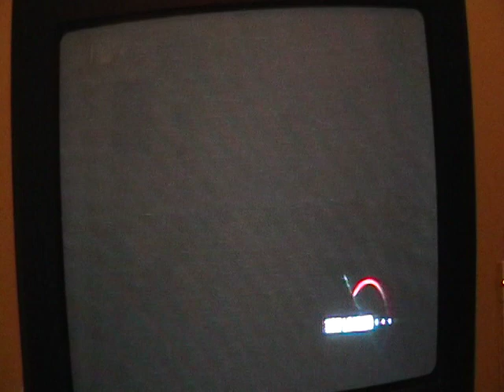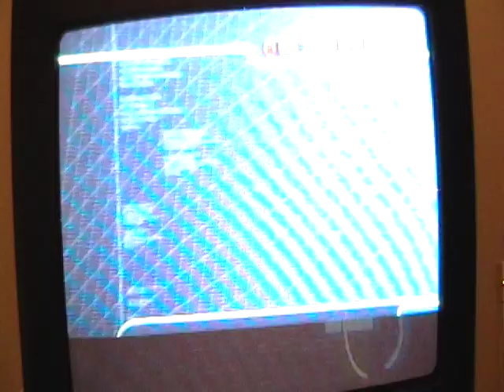Thanksgiving Week-Off Special Part 3